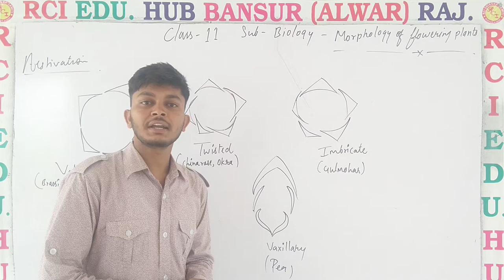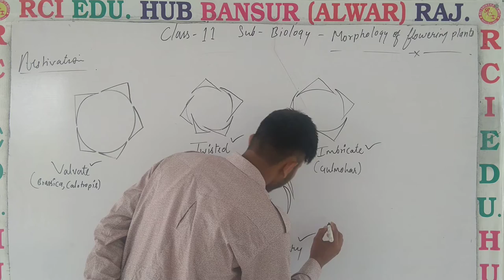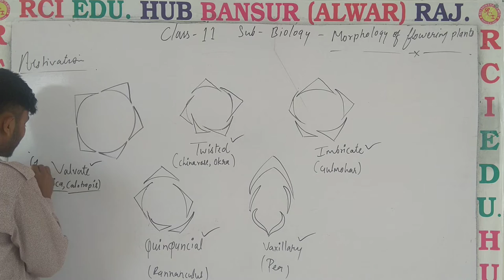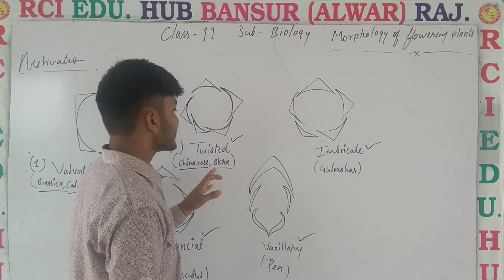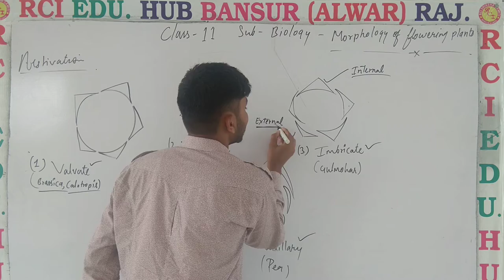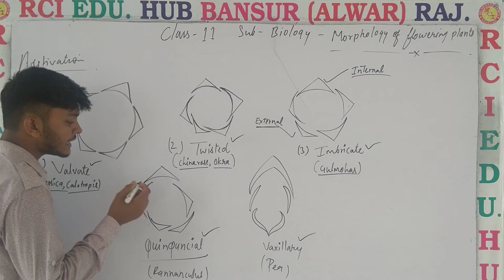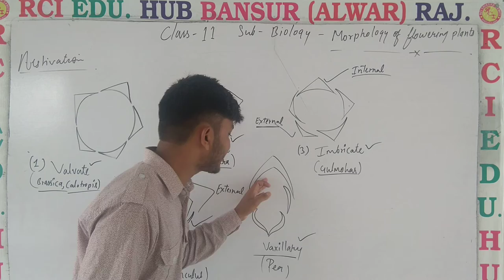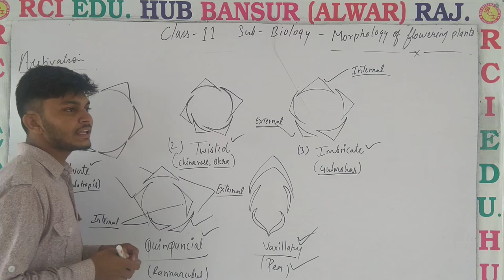Aestivation ll Rci Edu. Hub Bansur Alwar Raj. ll by vijendra sir